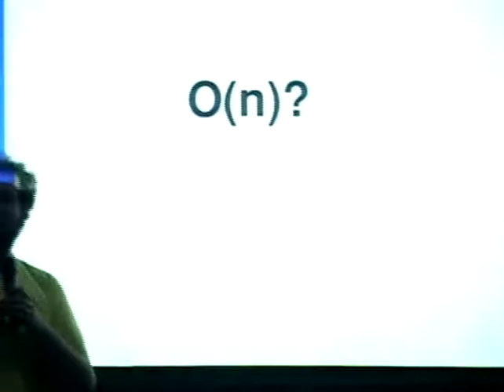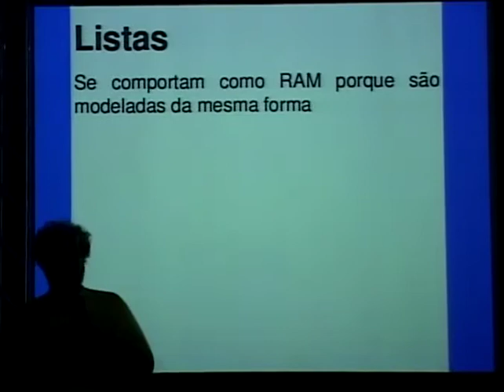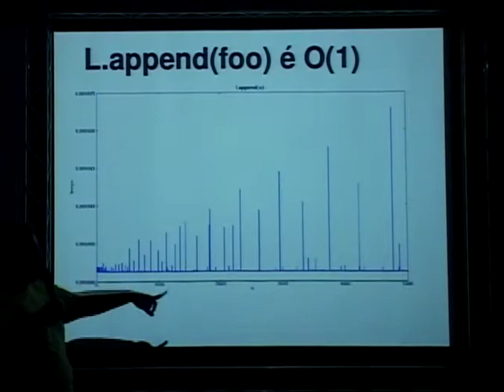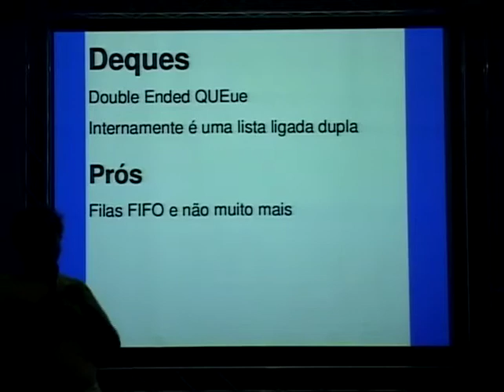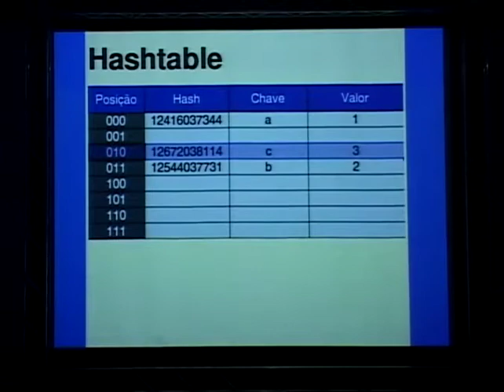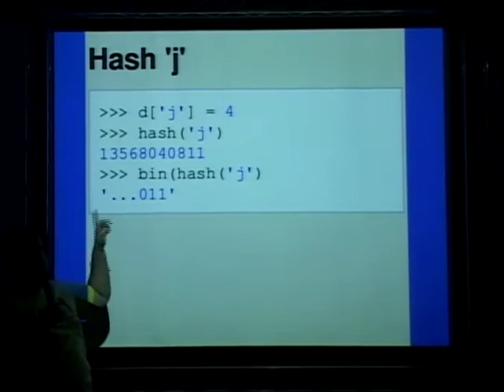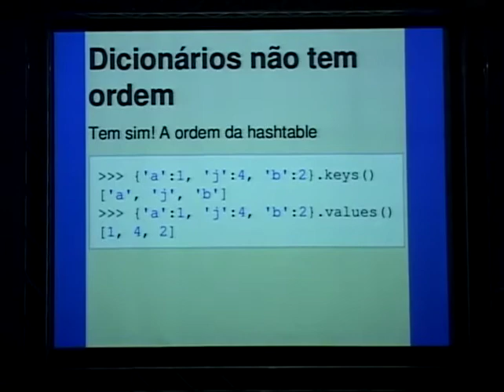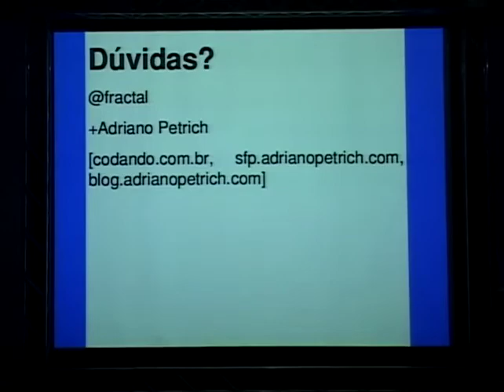2 Adriano Petrich Listas, deques, heaps e outras bestas mitológicas